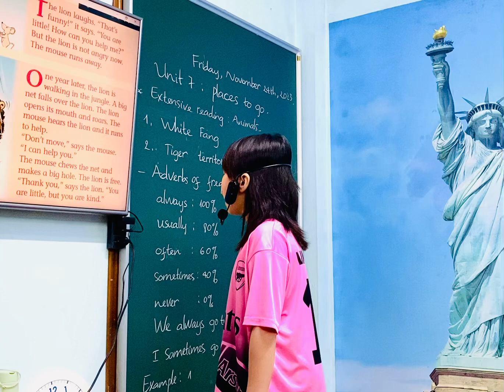The Lion and The Mouse @-Linh Giang- Trung tâm Anh ngữ Blue Waves